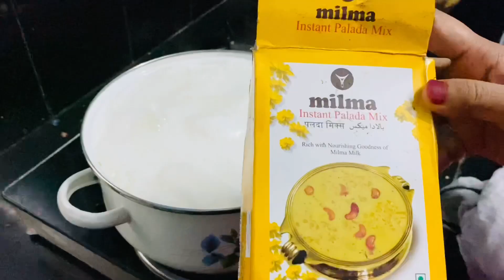Bad കമന്റിനുള്ള മറുപടിയും🙏🏻🙄/// എന്റെ ഒരു നട്ടുച്ച സ്‌പെഷ്യലും 🍱😋😋😋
ഇന്നത്തെ   വീഡിയോ ഒരു നാടൻ ഉച്ചയുണ് ആണ്